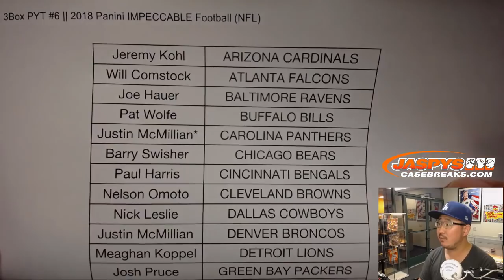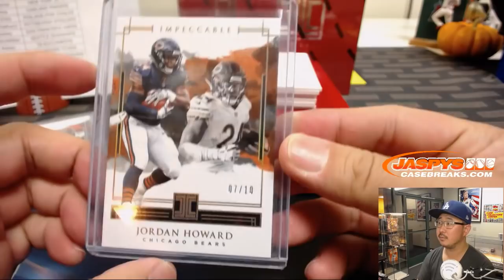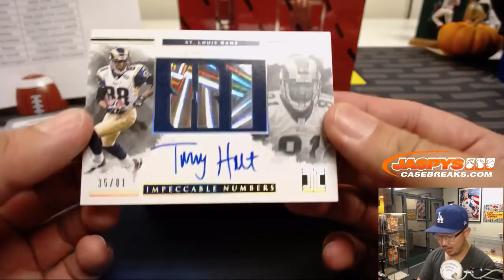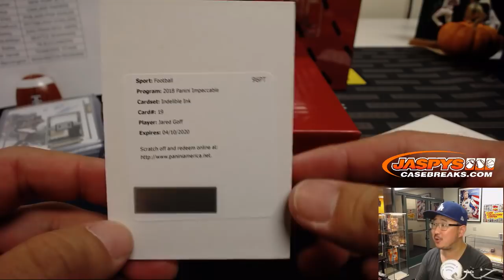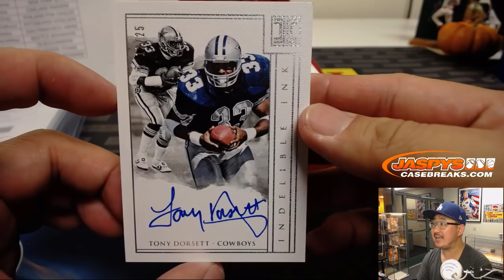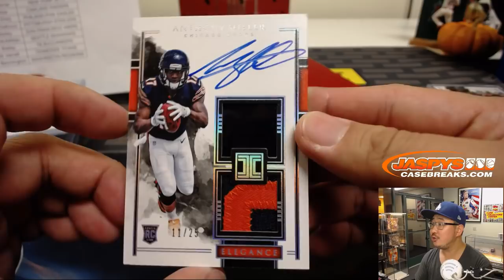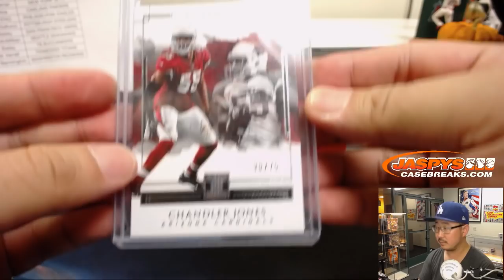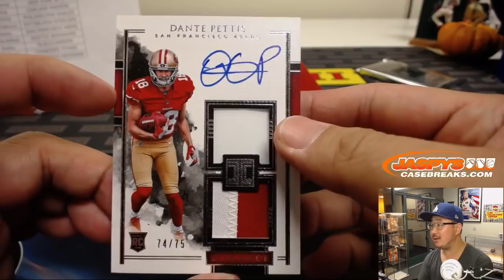F, 10/12/18 || 3Box PYT #6 || 2018 Panini IMPECCABLE Football (NFL)